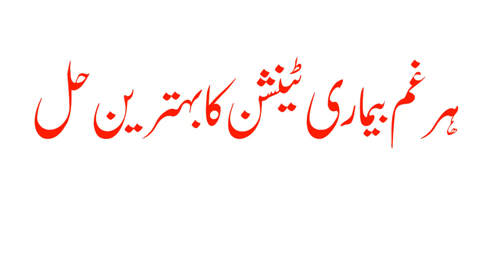Monday Ke Din Ka Wazifa Astghfirullah ka Zikar Rizq Be Sakooni Ka ilaj